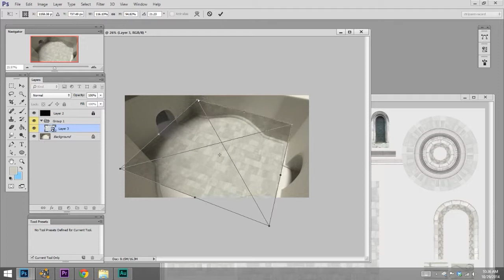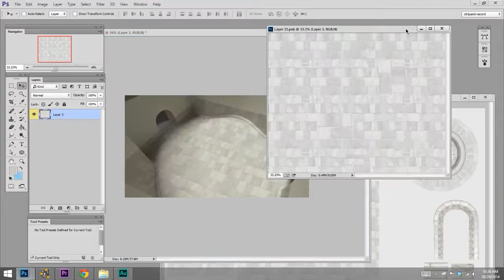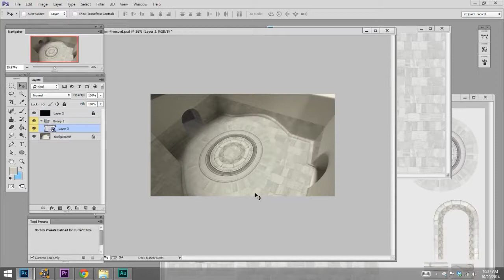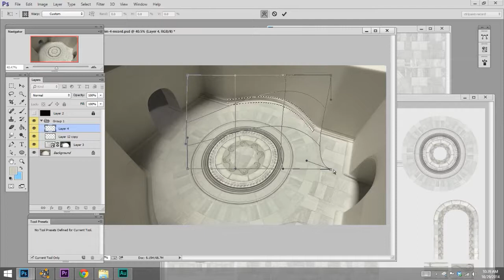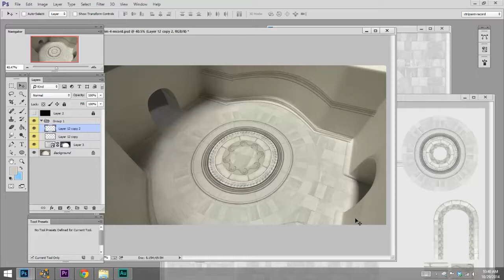Digital Painting: Efficient Overlays (4/4)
In today's video we'll complete the trim sheet mini-series by adding the final details.   As you'll see in the video, this technique is more 'collage' than it is 'painting', though still requires a solid understanding of linear perspective.  If you've never tried working in this way, here's your invitation!  Give it a whirl!